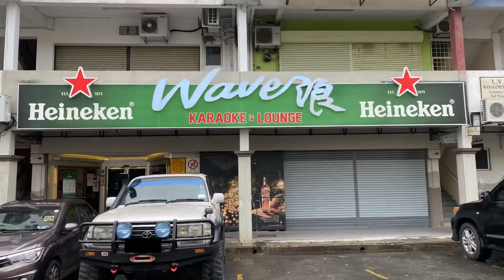Wave Cafe @ Damai Plaza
Come & join TOTO BUDDIES the TWINS 👯 at Wave Cafe which located in Damai Plaza for some yellow soup (Beer🍻)

The story begins with Mr Loba Loba (Ham Sap Lou) tried to flirt with our Ms Potato🥔 and she was saved by a macho man Toba Singh😂 Let's enjoy this new short video & feel free to drop by Wave Cafe, they serve chilling beer🍺, red wine🍷, liquor 🥃 and some finger foods too. SPlus member enjoys 50% dividend return at here, isn't it sounds soooooo WOW‼️

Wave Cafe Operation Hour⏰
3pm to 10pm

Thank you for your SUPPORT! May you STAY SAFE, STAY WELL, STAY HAPPY with TOTO BUDDIES, your favourite buddies 👫